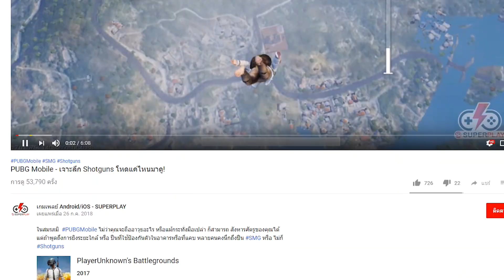PUBG Mobile - เจาะลึก "เหล่ารถในแมป Erangle" แต่ละคันถึกทนแค่ไหน มาดูกันเลย!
เติมเงินถูกกว่า! ผ่านช่องทางเติมเงินหลัก

จากที่มีรีเศวสเข้ามา ก็ถึงเวลาที่ superplay จะมารีวิวรถ ที่เหล่านักโดดร่มขับขี่กันมาตั้งนานในแมป Erangle ซะที ซึ่งทุกคนคงรู้อยู่แล้วว่า รถนั้นสำคัญแค่ไหน ซึ่งบอกเลยนะครับว่า การเดินทางด้วยการวิ่งนั้นเสียเวลาและเสี่ยงตายมากในสมรภูมิเดือดนี้ เพราะฉะนั้น คำว่า มีรถไว้อุ่นใจค่ะ ยังคงใช้ได้เสมอ เพื่อไม่ให้เสียเวลา เรามาดูเลยดีกว่า

สำหรับความเร็วอ้างอิงจากความเร็ว GPS อาจไม่ตรงตามค่าวัด ;p